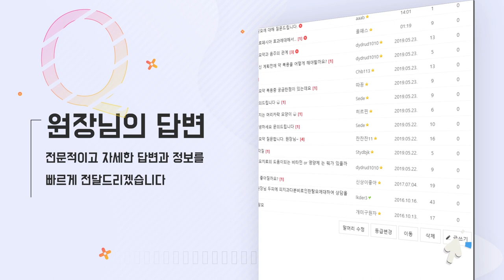모발이식, 헤어라인 셀프견적, 대략적으로 알 수 있는 방법이 있을까요?│뉴헤어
뉴헤어 원장님 네분의 각양각색 답변을 들어보는 릴레이QnA시간!
오늘의 질문 '모발이식, 헤어라인 셀프견적, 대략적으로 알 수 있는 방법이 있을까요? '
모발이식 가격 참 궁금하셨죠?? 궁금증 해소하러 영상시청!